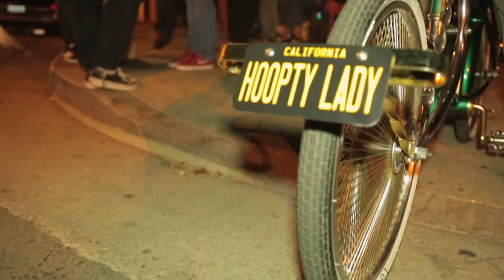Hoopty Cruise and Hop Los Angeles